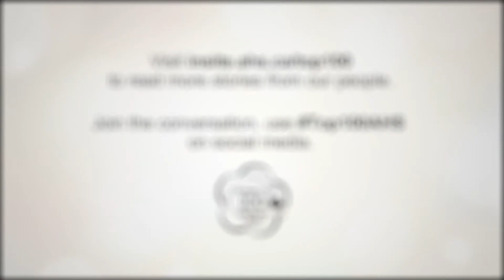Alberta Health Services named one of Canada’s Top Employers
Alberta Health Services (AHS) has been recognized as one of the best places to work in Canada, a strong endorsement of the care provided to Albertans by our staff, physicians and volunteers every day.